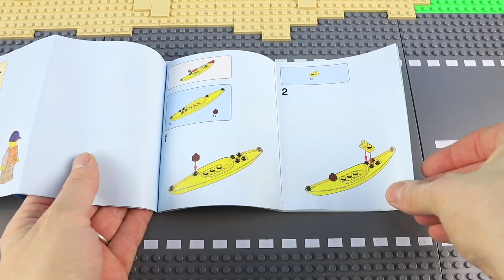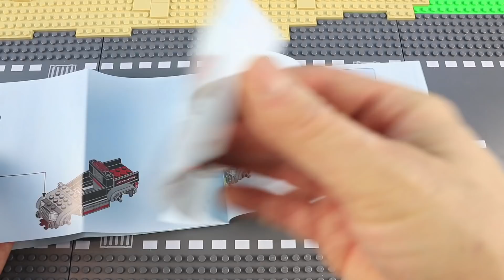LEGO CITY 60240 Kayak Adventure Speed Build for Collectors - Collection Great Vehicles (48/48)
LEGO 60240 Kayak Adventure

Price per piece: 11.9p / 11.9c / 11.9c
Collection Great Vehicles: This is one of 48 sets in this collection (november 2019)
To collect all of Lego Great Vehicles you will need another 47 sets from this theme

Interestingness for collectors:
Includes a kayaker minifigure and a frog figure.

Interesting LEGO fact:
- The LEGO molding process is so accurate that just 18 elements in every million do not pass the company’s high quality standard.